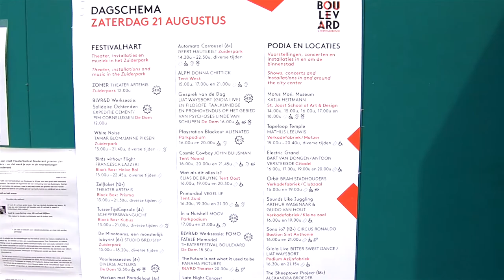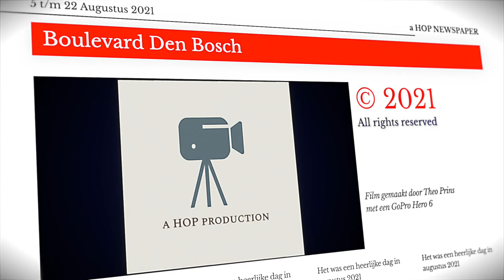Boulevard Den Bosch 2021